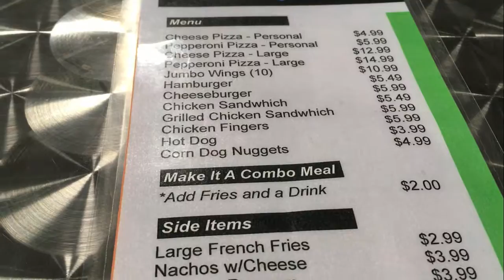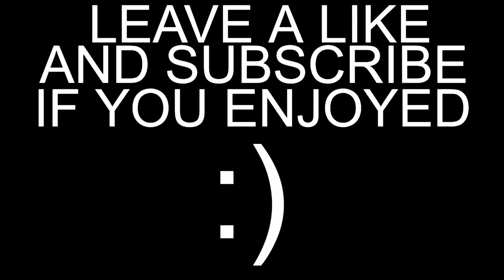SAVAGE SQUIRREL ATTACKS HAWK! *kinda clickbait*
GO KART MUSIC - Puzzle - RetroVision Intense Slo-Mo music - 300 Violin Orchestra